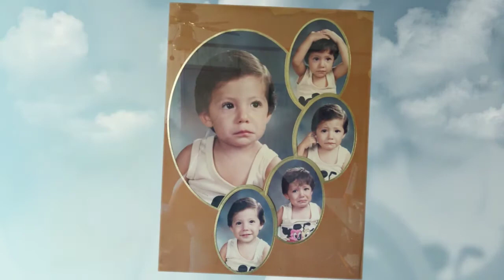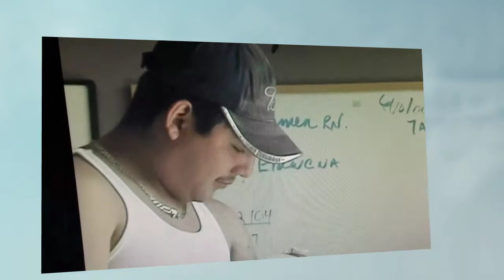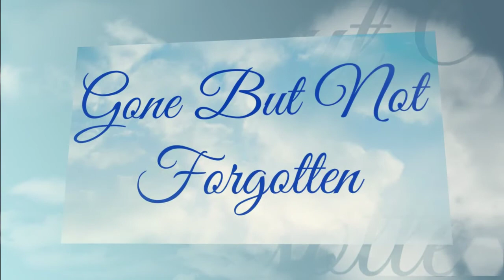Jose L. Grimaldo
Missed But Never Forgotten ..
We Love you and miss you Daddy :'(